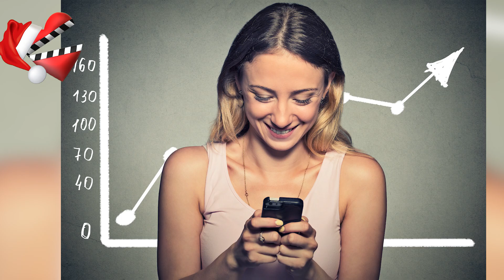Hercai, Sen Çal Kapımı, Baraj, y Sefirin Kızı pareja más popular.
Cuatro de las series de la temporada están entre las más movidas en las redes sociales, logrando que sus seguidores estén pendientes a sus publicaciones y comenten sobre sus nuevas informaciones. Entre las 4 series más comentadas hubo una gran pelea para ver quien ocupaba el primer lugar en la categoría de pareja más popular. Para esta medición se tomó como referencia la cantidad de mensajes compartidos en la semana del 11 al 18 de noviembre, medido a través de la empresa Somera en Turquía, conoce los detalles.

Hercai capítulo
Barja capítulo
Sefirin Kizi capítulo
Sen Çal Kapimi capítulo
La Hija del embajador capítulo
Hercai tercera temporada
Hercai 49
Sefirin Kizi
Sen Çal Kapimi 20